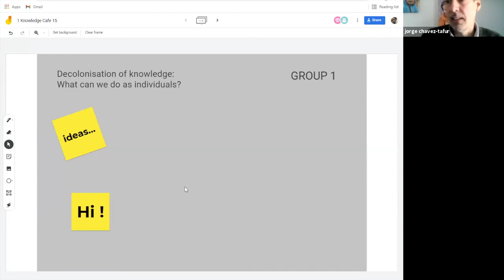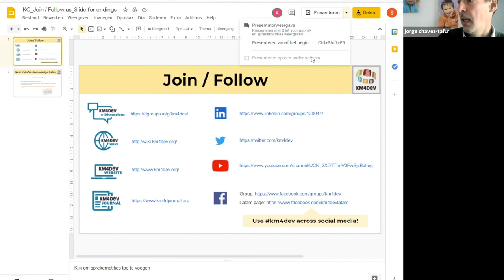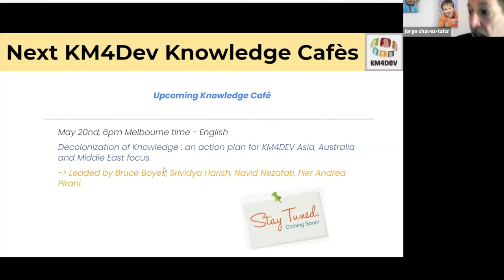km4dev knowledge cafe 15: Decolonization of knowledge: an Action Plan for KM4DEV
This fourth knowledge cafe of 2021 looked into the topic of decolonisation of knowledge and an action plan for KM4Dev.

With Charles Dhewa, Gladys Kemboi, Euphrasia Luseka, Sarah Cummings and others
Facilitated by Helen Gillman and Jorge Chavez Tafur

This knowledge cafe follows a series on this topic in KM4DEV youtube channel / knowledge cafes 7 and 10

📚 RESOURCES ABOUT KM4DEV 📚